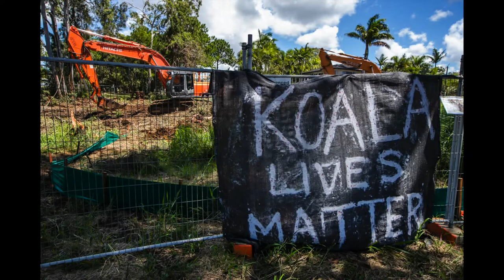Slide Show 2021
My life as a Conservation Photojournalist.

Paul is aconservation photojournalist and wildlife crime consultant who focuses on global environmental and conservation issues and endeavors to bring about urgent change in the way we treat our surroundings. Presently, he is working on the palm oil issue: documenting deforestation, land clearing, and the wildlife trade in Sumatra's Leuser Eco-system, Indonesia, in collaboration with Rainforest Action Network (RAN), Wildlife Asia and Forest Nature and Environment Aceh (HAkA). More recently during Covoid - 19 Paul returned to Australia and started documenting deforestation across Australia.

Previously, Paul followed the manta and mobula ray trade across the world and set up the Manta Ray of Hope project to document, in partnership with WildAid and Manta Trust, the plight of the great rays and investigate the use of gill-rakers in traditional Chinese medicine. He is now an Associate Director with Manta Trust and a WildAid consultant.

Paul's undercover footage of the illegal wildlife trade features heavily throughout the 2015 film "Racing Extinction", produced by the Ocean Preservation Society and directed by Oscar winner, Louie Psihoyos, which premiered at the SunDance film festival.

In 2009, Paul became a member of the prestigious International League of Conservation Photographers, and in 2010 launched his first book, Man & Shark, highlighting the global Shark-Finning industry. He has received numerous awards for his conservation photography: in 2012 a World Press Photo award for his body of work on the Shark Fin issue and was also awarded Wildlife Photographer of the Year in 2012 and 2014; the Asian Geographic Best of the Decade series, and the Ark Trust Award for exposing bear bile farming in China, for Animals Asia Foundation. His photos were published in the book, Black Market, which deals with the wildlife trade in Asia, and included investigative photojournalism in the wild-animal markets and theme parks of China.

Paul has spent that past decade following the shark fin trade across the globe, from the fishing ports of Yemen and the middle East to the high seas of the Pacific and Indian Oceans; documenting life onboard long-lining fleets from Taiwan, China, Philippines, and Indonesia; in the dried seafood markets of Southern China and Hong Kong; documenting a newly-discovered blue whale migration; satellite tagging of humpback whales; and documenting sustainable pole-and-line tuna fisheries worldwide. These projects have been in cooperation with WildAid, Human Society International, Greenpeace International and the Hong Kong Shark Foundation.